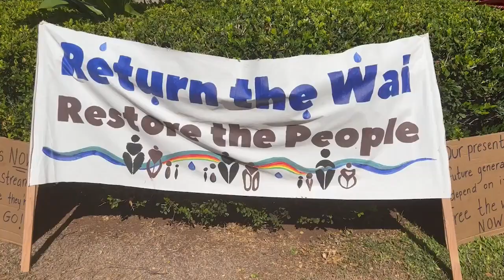Tensions rise at State Water Commission meeting, as Maui water advocates speak out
Island News' 'A'ali'i Dukelow explains what Maui water advocates are demanding.